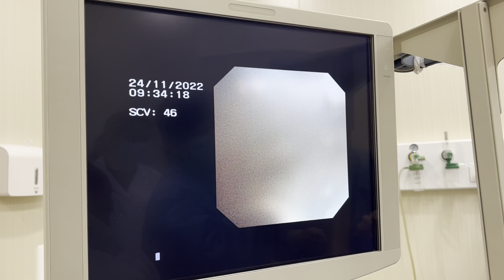Bronchoscopy Demonstration Video 2